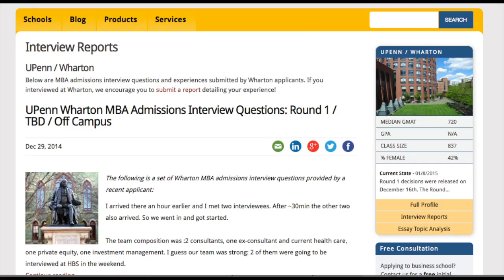MBA Admissions: The Week Ahead With Clear Admit: Jan 16, 2015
"The Week Ahead With Clear Admit" provides the latest MBA admissions news and advice for applicants on how to best use their time in the upcoming week. Here are the links from this week's episode: